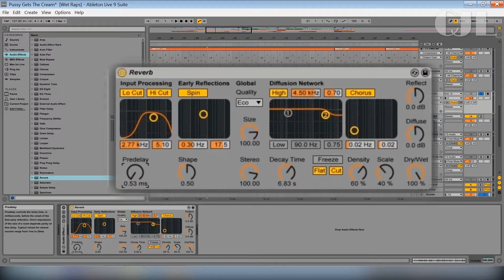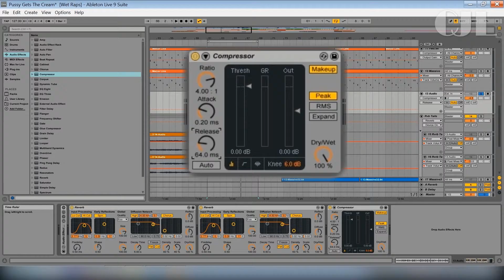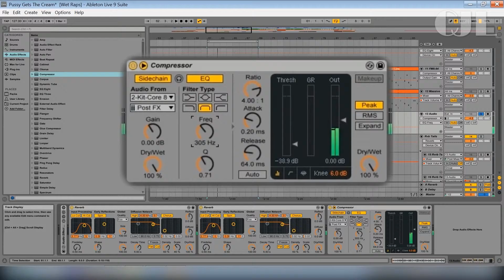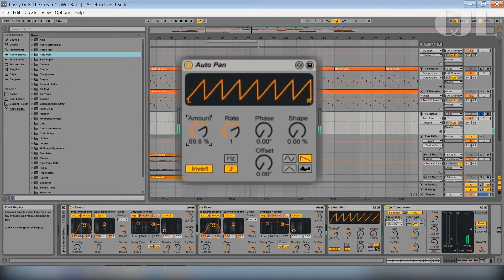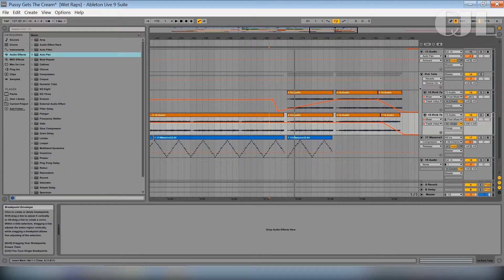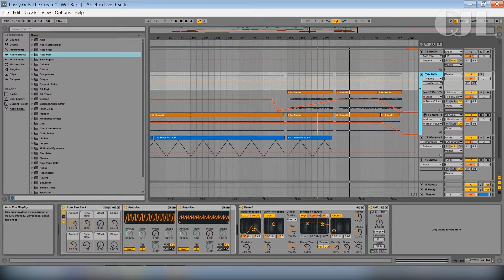Reverb - Creative Wizard Tutorial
Mix reverb to create builds and ambient layers like a creative wizard! Here we deconstruct a funk sample with compound reverb, compound tremolo, and sidechain compression to get beautiful sounds. I hope this inspires your inventions! Share the love -Cj